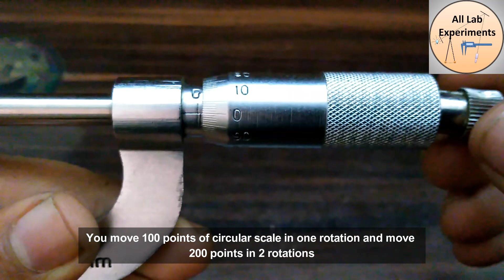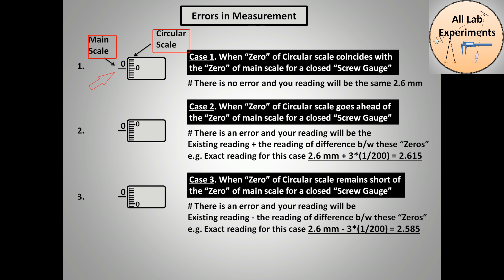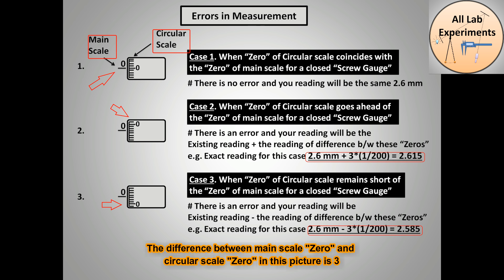Screw Gauge चलाना सीखें। सबसे आसान तरीका। Practical File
This Video is dedicated to the use of "Screw Gauge" for the students and getting its least count in a very easy way. By the end of this video, you will also get an introduction to possible errors. In Hindi with English Subtitles

Need Shopping —
Here are the Best Deals on Amazon -

Follow “All Lab Experiments” on Social-

Our aim is to provide ‘Free Quality Education’. And to be very clear this cannot be done without your love and support. Feel Free to DONATE any amount of your choice, so that, we make best content for you at the earliest.

Link to all Categories of Practical file (Mechanics, Optics, E&M, etc.)-